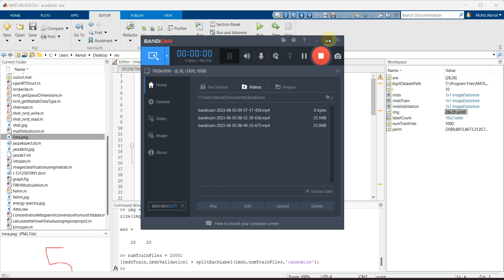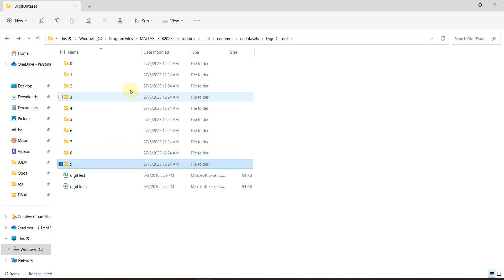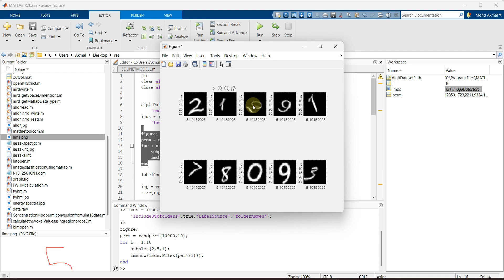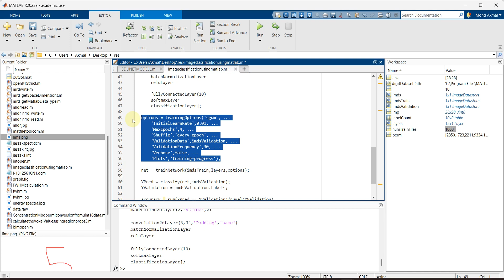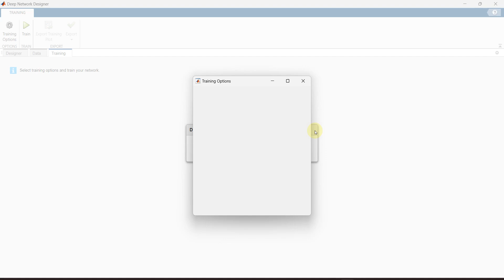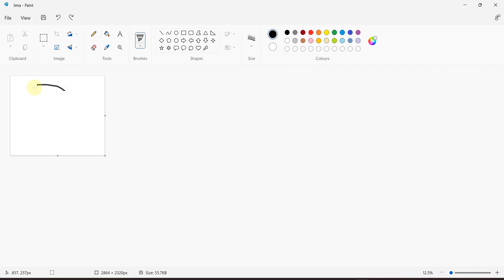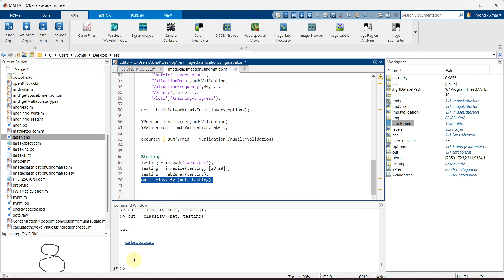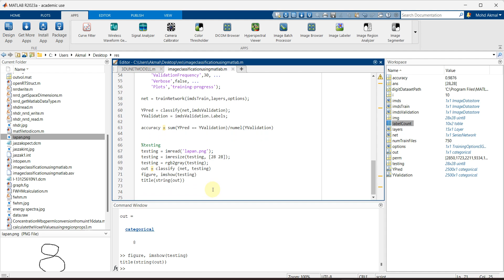Create Simple Deep Learning Neural Network for Classification Using Matlab